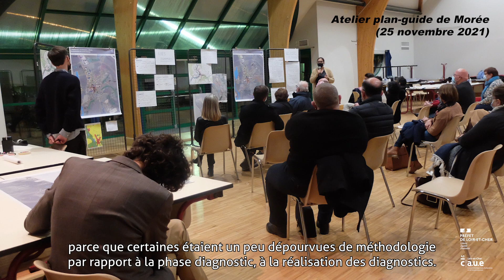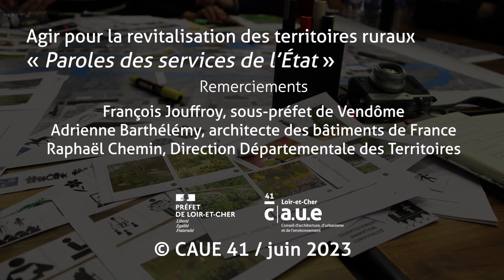Ateliers plan-guide du CAUE 41 - Paroles des services de l’État "La co-construction"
Présentation, par l'intermédiaire de témoignages de services de l’État ayant
participé aux ateliers, des journées plan-guide organisées par le CAUE 41 dans
le cadre du programme Petites villes de demain.
Séquence-vidéo réalisée dans le cadre de la rencontre « Agir pour la
revitalisation des territoires ruraux » organisée le 7 juin 2023 par le CAUE 41.